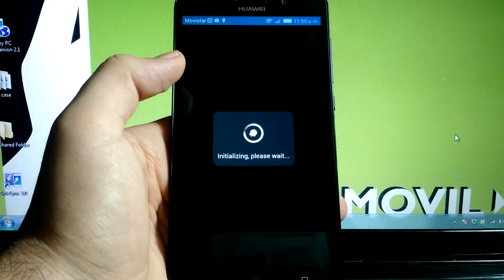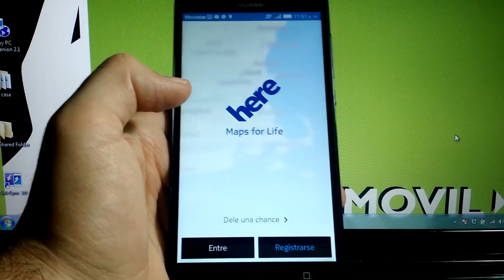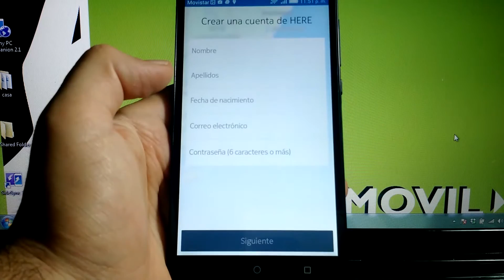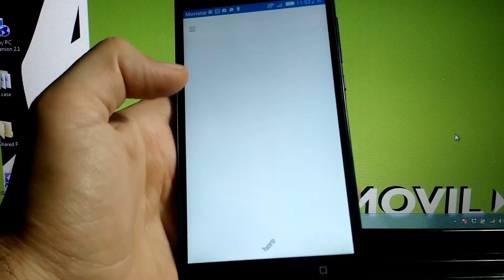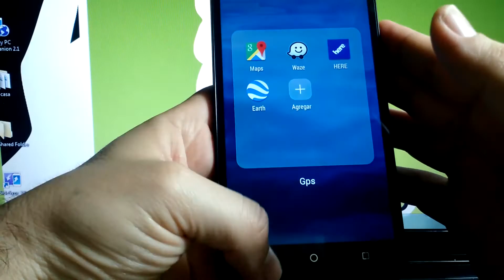Huawei G Play Tips y trucos En GPS y Mas ¡